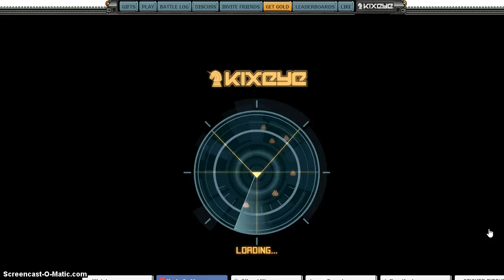TRAILER TRASH TTMX VS RAMRODIA INSANE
CHOO CHOO DOING WHAT CHOO CHOO DOES LOL